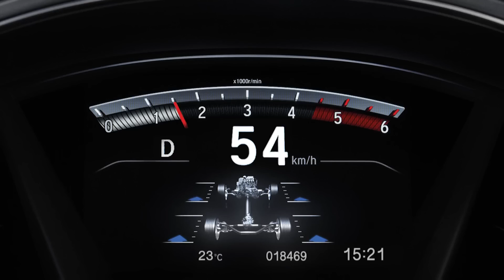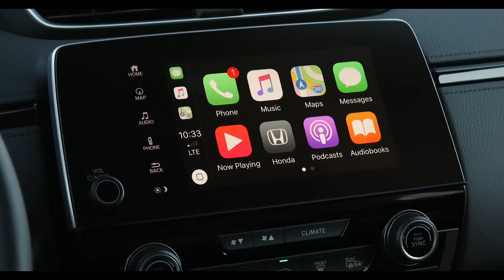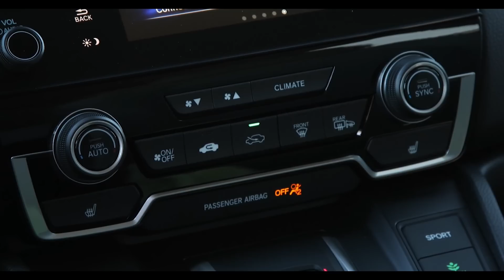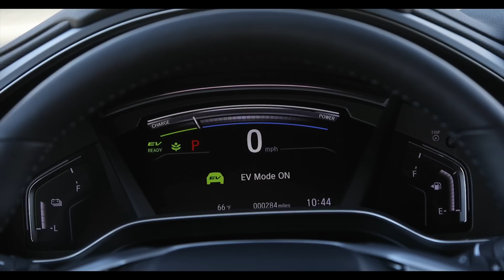Honda CR V 2021 | El Mejor SUV de Honda 🔥🔥🔥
0:00   Introducción
1:23   Plataforma
2:04   Diseños
4:29   Motorizaciones
7:00   Versiones & Precios
9:23   Seguridad
11:33 Equipamiento